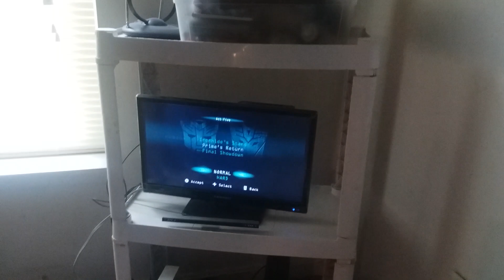My Wii Console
I haven't played my Wii In YEARS!